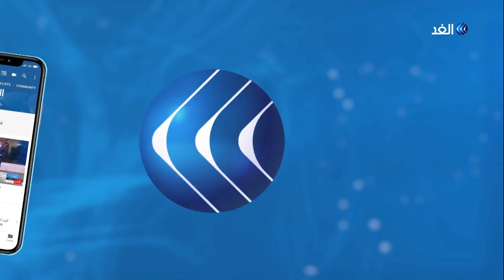نقل جثمان قايد صالح إلى قصر الشعب لإلقاء النظرة الأخيرة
أعلنت الرئاسة الجزائرية وفاة رئيس أركان الجيش قايد صالح إثر سكتة قلبية ألمت به في منزله. وقد أعلن الرئيس الجزائري عبد المجيد تبون الحداد الوطني ثلاثة أيام، كما أعلن الحداد سبعة أيام في المؤسسة العسكرية.
وكلف اللواء سعيد شنقريحة قائد القوات البرية رئاسة الأركان بالنيابة.
 كما أعلن قادة الحراك الطلابي إلغاء مسيرة الطلبة غدا تقديرا للموقف في البلاد .
مزيد من التفاصيل مع مراسل الغد في الجزائر حسان جزايري مع الإعلامية أريج خليل.